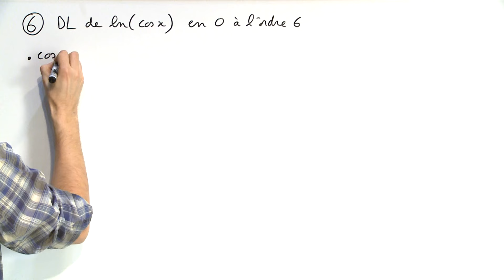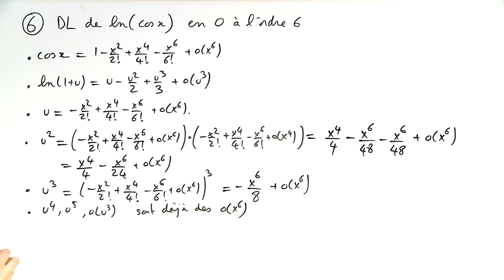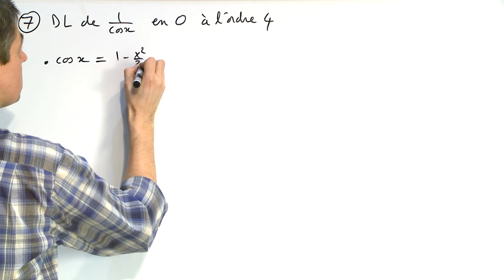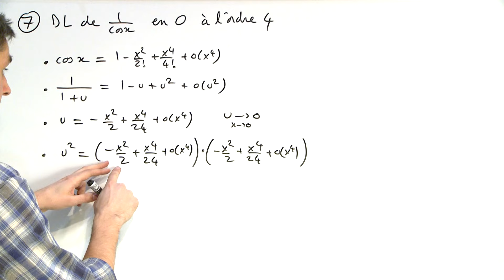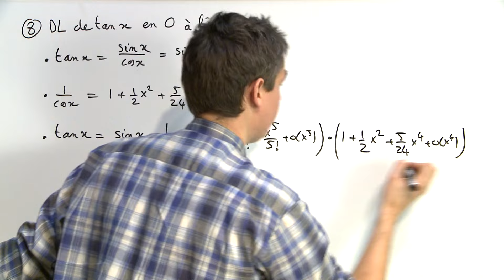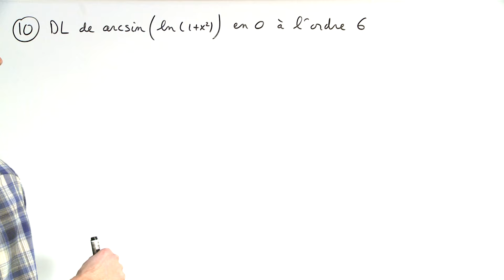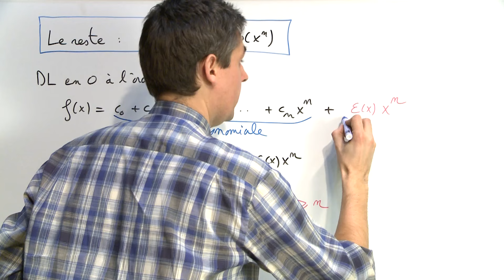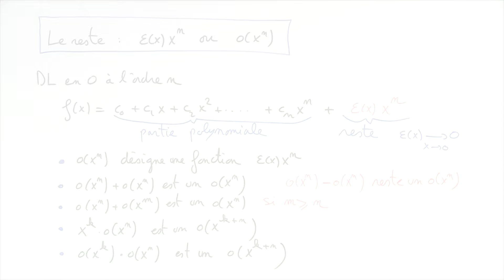Exercice 1-B (Développements limités) [06888]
Calculs de développements limités en 0 (deuxième partie).

Bonus (à 18'01'') : Notations pour le reste.